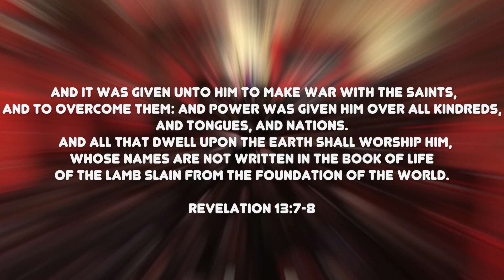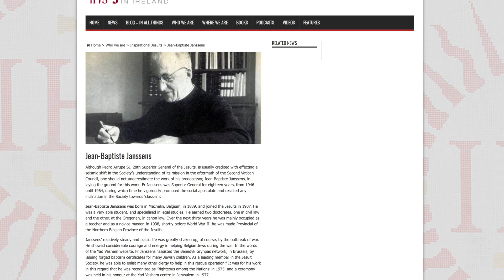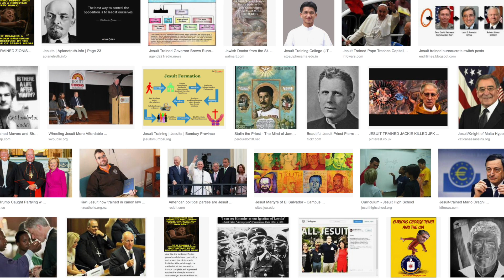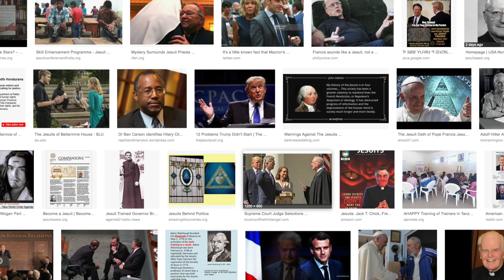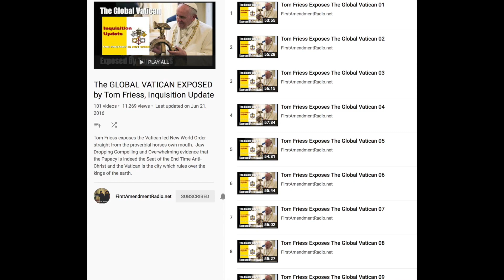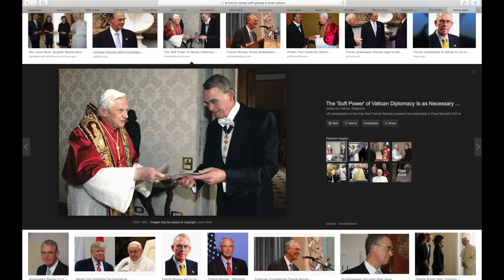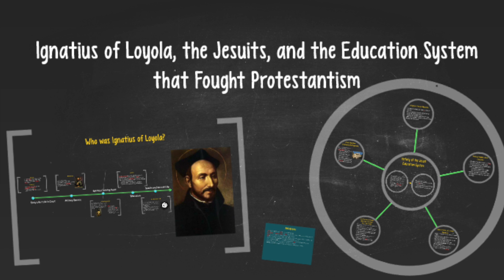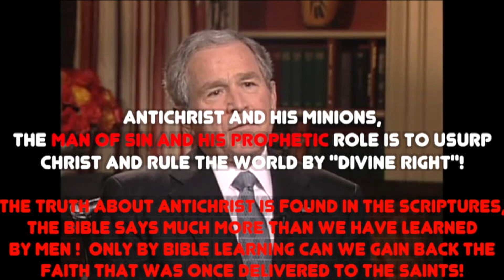( Jesuits ) Spreading their poisonous maxims! Codeword Barbelon: #30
Welcome to the thirtieth video, on the portion of the book  dealing with the title:"( Jesuits ) Spreading their poisonous maxims! Codeword Barbelon: #30" with the reading and discussion of the book by Jörg Glismann of joggler66/Hour of the Truth  and BretNorman on YouTube. This book was written by Author P.D. Stuart, titled: Codeword Barbelon: 666 Danger in the Vatican - The Sons of Loyola and Their Plans for World Domination. In this video series, Jörg Glismann, host of the program Hour of the Truth in cooperation with Bret Norman, reads and discusses the topics in this book and all items discussed are in relation to this topic.